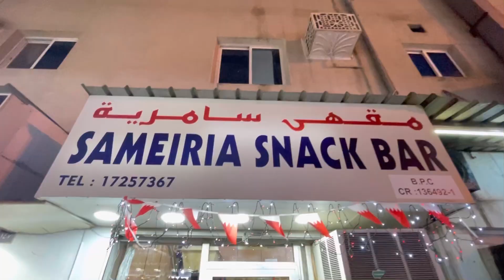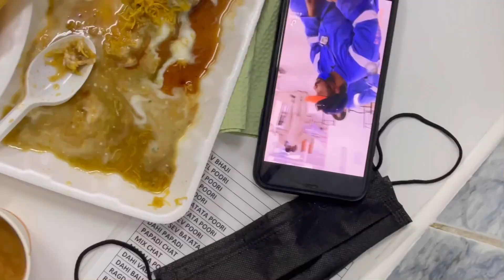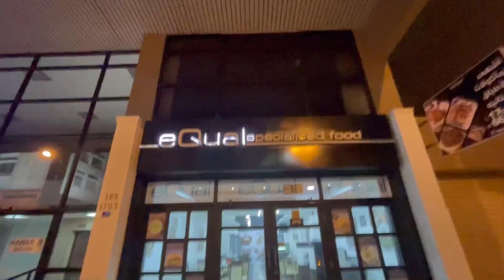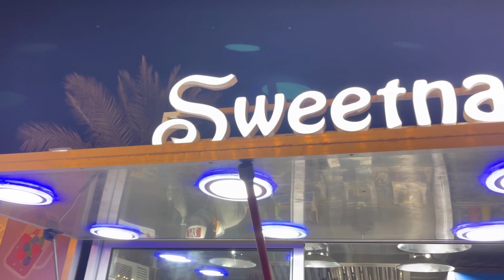Trying filpino food first time by Brm vlogs 🥰😍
I love to make my own daily life routine vlogs
Where i visit and where i go and i love Exploreeing new things and differnt foods and culture

Follow me in my other socialmedia handle

 Background music balochi remix